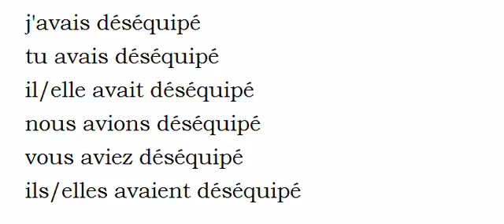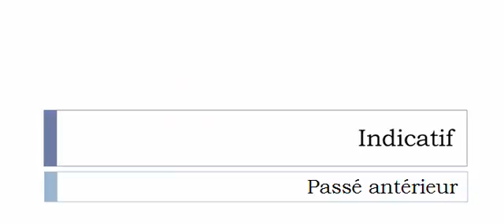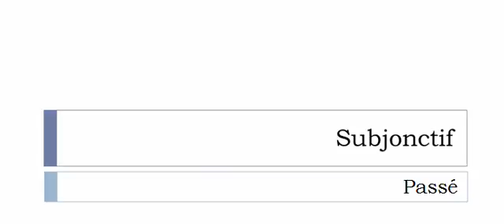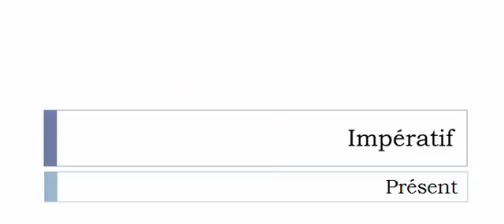Conjugate French verb # Déséquiper = Unequipping